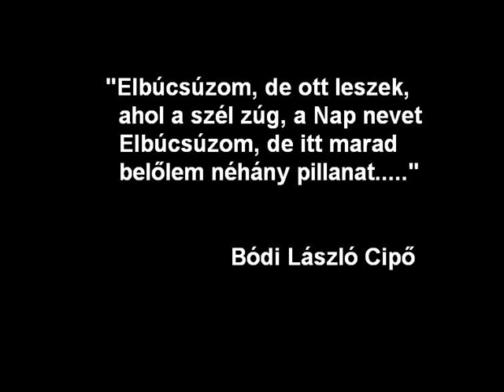Bródy János: Nyáréjszakán a 67-es úton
Zene és szöveg: Bródy János

A 3 éve elhunyt Bódi László Cipő emlékére